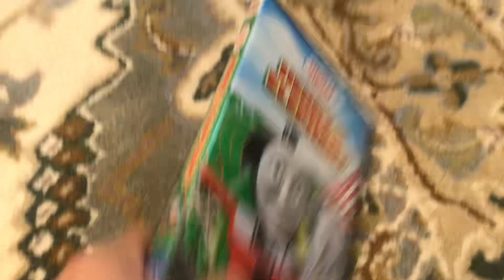I got the Canadian copy of Henry and the Elephant DVD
This came from Amazon